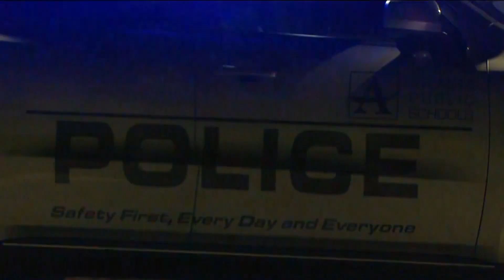Talks about Atlanta teen curfew regain traction after 16-year-old's shooting death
An Atlanta City Councilmember is once again proposing a curfew as a way to combat teen violence in the wake of a 16-year-old's death.